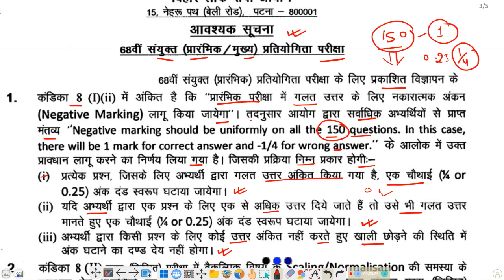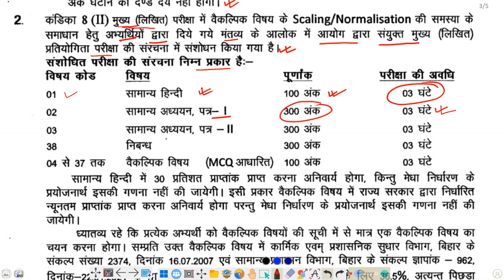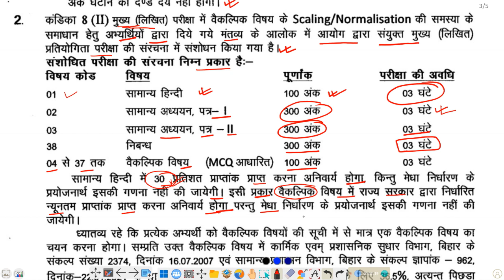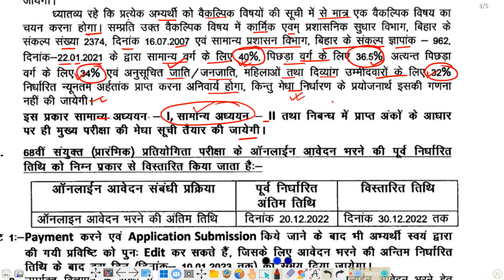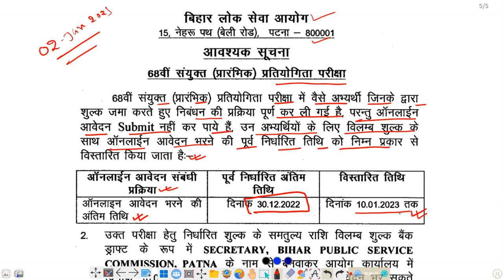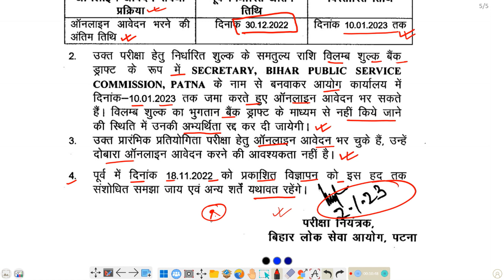68 BPSC की परीक्षा पैटर्न में बदलाव, 200 अकों की होगी PT, Negative Marks, सेंटर पर छपेंगे प्रश्न ..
68 BPSC की परीक्षा पैटर्न में बदलाव, 200 अकों की होगी PT, Negative Marks, सेंटर पर छपेंगे प्रश्न ..
बिहार लोक सेवा आयोग (Bihar Public Service Commission) ने अपनी प्रारंभिक परीक्षाओं में अहम बदलाव किए हैं. बीपीएससी (BPSC) के अध्यक्ष अतुल प्रसाद ने ज़ी मीडिया से कहा कि अब प्रारंभिक परीक्षा (BPSC PT) में कुल 200 अंक होंगे, हालांकि सवाल 150  ही होंगे. वैसे अभ्यर्थी जो अंदाज के आधार पर वैकल्पिक सवालों को हल करके आगे निकल जाते थे अब ऐसे अभ्यर्थियों को परीक्षा से बाहर करने की कोशिश होगी.

68th | BPSC | Exam Pattern Change | BPSC PT Negative Marking | BPSC Main Pattern Change
bpsc exam pattern change,
bpsc pre negative marking,
bpsc mains pattern change,
bpsc mains optional paper qualify nature,
68 th BPSCBPSC prilims exam
68th bpsc exam date

68th bpsc notification.

68th bpsc

68 bpsc notification

68th bpsc prelims exam date

68th bpsc last date to apply

68th bpsc form date

68th bpsc application form

68th bpsc syllabus

bpsc onlinebpsc admit card
bpsc syllabusbpsc previous year question paper
sarkari resultuppsc
bpsc online applicationjssc
Searches related to bpsc
bpsc 67 apply online
bpsc admit card download
bpsc official site
bpsc nic in
bpsc last date
apply for bpsc
bpsc last date to apply
what is bpsc exam
 bpsc previous year question paper in hindi
bpsc mains previous year question paper in hindi

bpsc nic in

BPSC 68th: प्रीलिम्स परीक्षा